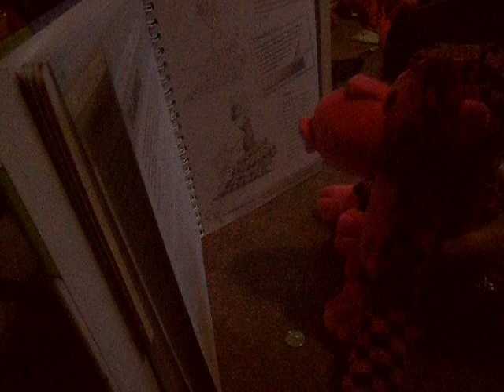Lil Wanker- Lotion in Motion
Lotion!!!